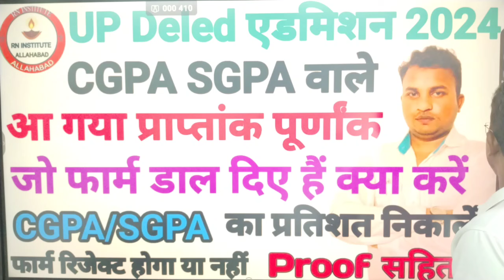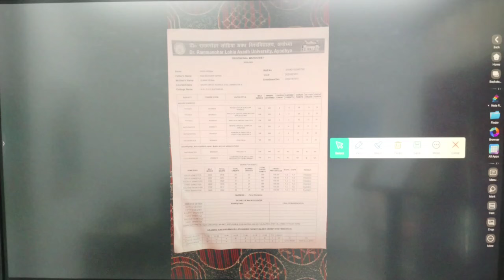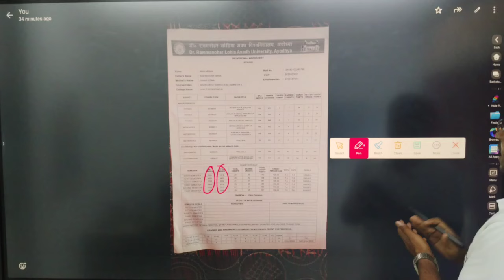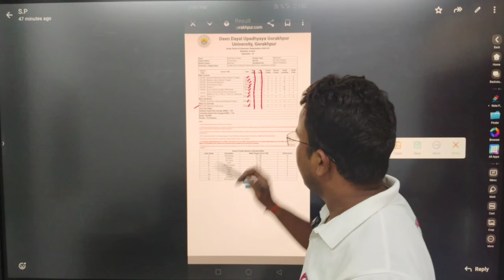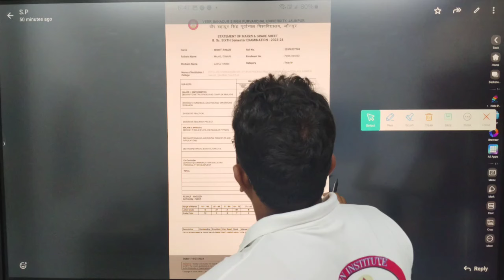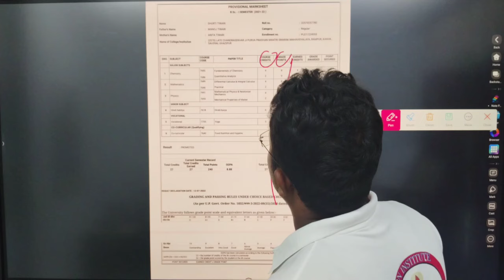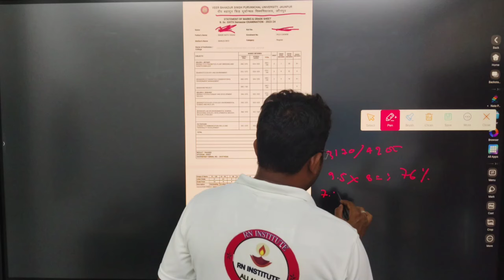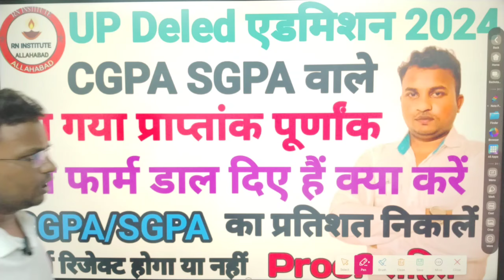UP DELED Online Form 2024⚡deled admission 2024⚡CGPA SGPA समझ लो ⚡पूर्णांक प्राप्तांक कैसे निकालें